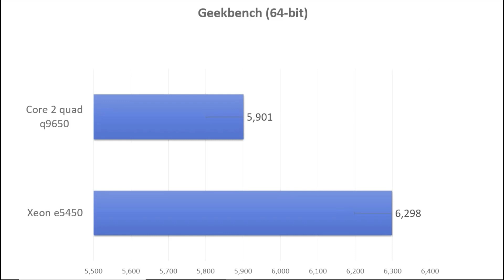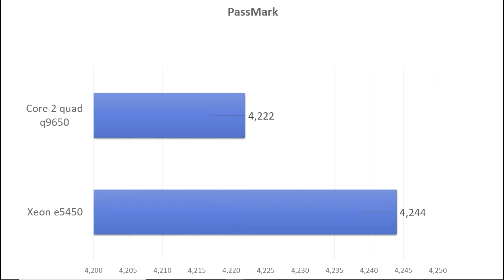Core 2 quad q9650 vs xeon e5450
Hello guies in this video we discuss about best lga 775 processor.
Xeon e5450 vs Core 2 quad q9650 in this test the processor performance just equal. also on gaming if you can pair this cpu with gtx750ti or gt 1030 it perform decent fps on AAA title games on 720p.
buy link
Xeon e5450
Core 2 quad q9650